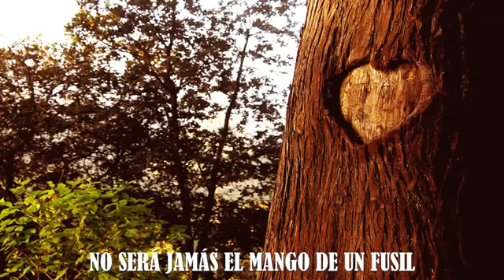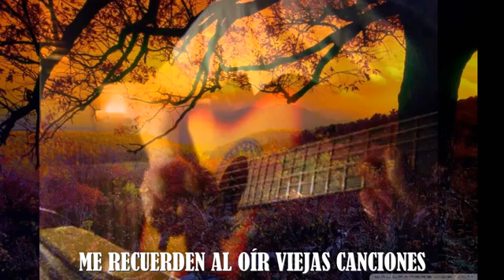Viejo arbol - raza 1982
Metal argentino